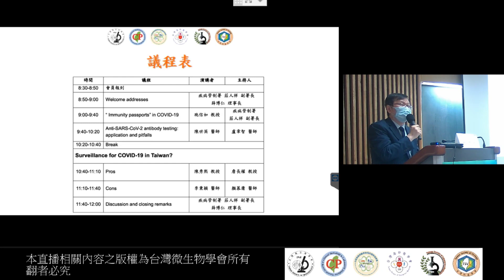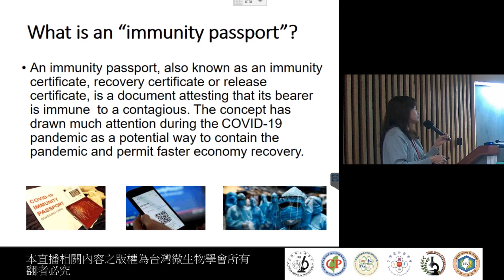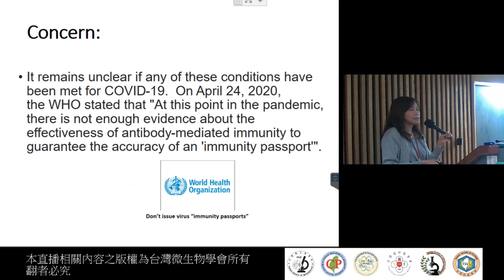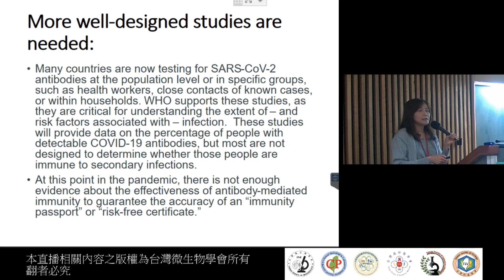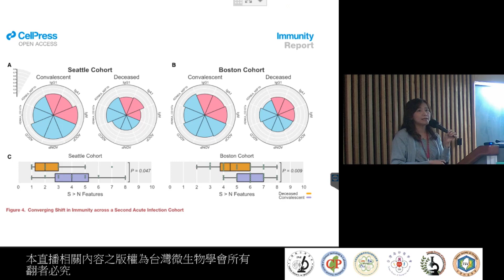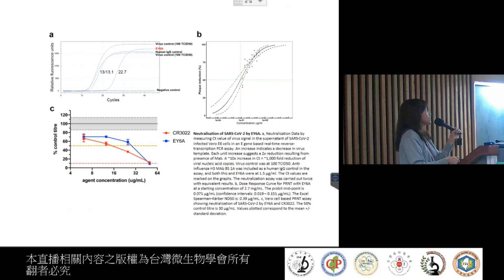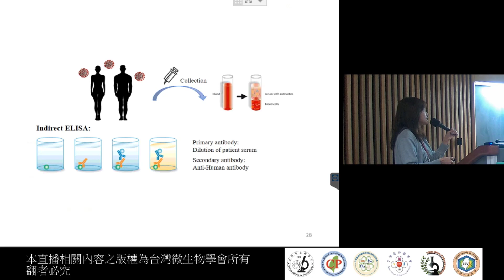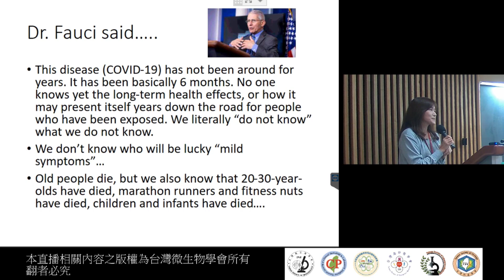1.“ Immunity passports” in COVID-19_施信如教授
【新型冠狀病毒(SARS-CoV-2)檢測研討會】
題目：“Immunity passports” in COVID-19
講師：施信如 教授（長庚大學 新興病毒感染研究中心）
主持：莊人祥 副署長（疾病管制署）

主辦單位
合辦單位